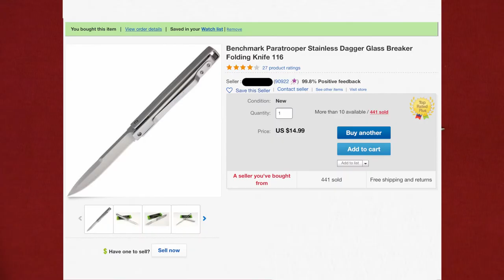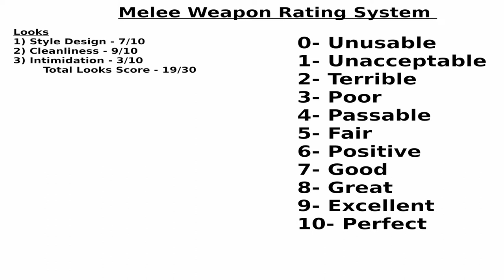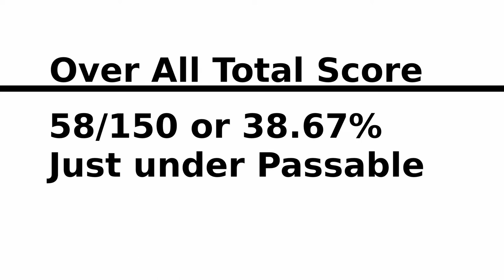Benchmark Paratrooper Swing Folding Pocket Knife Review BMK116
In this video I review the Benchmark Paratrooper Swing Folder pocket knife and give my thought about it.